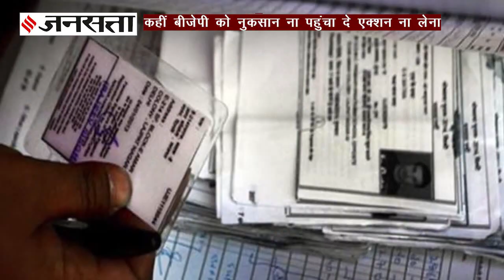77 सीटों पर BJP की परेशानी का सबब बन सकता है अजय मिश्रा तेनी पर लिया गया एक्शन | UP Election 2022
Why No Action on Ajay Mishra Teni: केन्द्रीय गृह राज्यमंत्री अजय मिश्रा उर्फ तेनी महाराज इन दिनों प्रधानमंत्री नरेन्द्र मोदी (PM Narendra Modi) के लिए आये दिन नई मुसीबतें लेकर आ रहे हैं। कभी लखीमपुर खीरी हिंसा (lakhimpur kheri Incident) के लिए गठित एसआईटी (SIT), तेनी के बेटे आशीष मिश्रा (Ashish Mishra) पर सख्त रिपोर्ट देती है तो कभी खुद तेनी सरेआम मीडिया से हाथापाई करते नजर आते हैं। बावजूद इसके संसद से लेकर सड़क तक बीजेपी (BJP) के लिए बदनामी और परेशानी का सबब बन चुके तेनी पर कार्रवाई नहीं हो रही तो इसकी वजह है तेनी के प्रभाव वाली यूपी की वो 77 विधानसभा सीटें, जहां के ब्राह्मण मतदाताओं (Brahmin Voters) के नाराज हो जाने का डर भाजपा को सता रहा है। मगर दूसरी तरफ राहुल गांधी (Rahul Gandhi) से लेकर अखिलेश यादव (Akhilesh Yadav) तक, इसी कार्रवाई ना करने के मुद्दे को चुनाव प्रचार में भुनाने का एक भी मौका नहीं छोड़ रहे। पेश है जनसत्ता की ये खास रिपोर्ट...